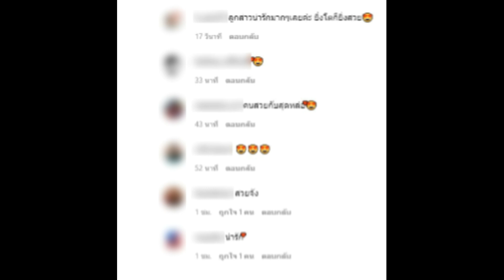ไม่ค่อยได้ออกสื่อ ลูกสาวคนเดียวของ วิทย์ ภูธฤทธิ์!!